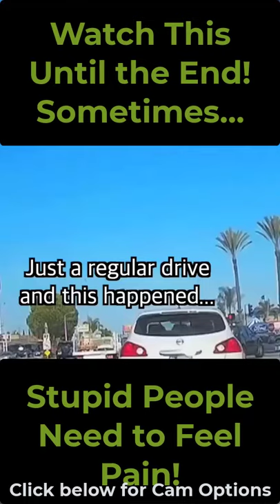Funny! Car Illegally Merges and Gets Owned by Cops! Instant Karma!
This driver illegally merges and gets owned by police.  Instant Karma!

SOMETIMES STUPID PEOPLE NEED TO FEEL PAIN!